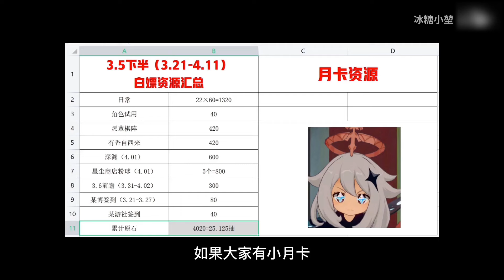【原神】3.5下半白嫖原石汇总，一分钱不花稳拿4020原石#冰糖小堃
3.5下半白嫖原石汇总，一分钱不花稳拿4020原石

▏n
█▏ ⺰ʷʷｨ
　◢████◣⌠ₘ℩
【原神】3.5下半白嫖原石汇总，一分钱不花稳拿4020原石#冰糖小堃 请注意，本视频完全符合YouTube社区准则，没有任何违规行为。